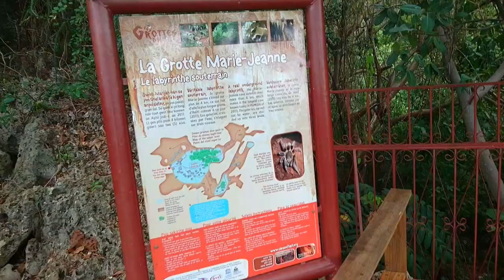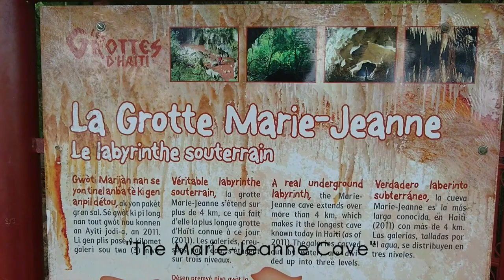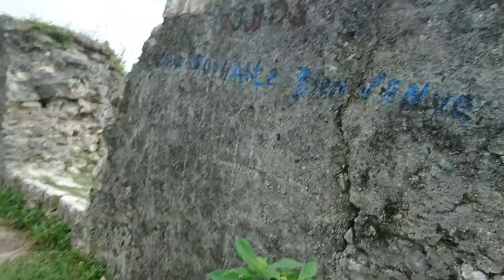PP’s Adventures - Ep. 4 - Trip to Southern Haiti (December 2015).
In 2015, I took a trip to Southern Haiti and got to explore a lot of its beautiful sites.

10 Reasons why you should go there too.

1.- Southern Hospitality.
It is a fact! People in the South are more welcoming. I am sure you have heard it the world over. And it's no different in Haiti. Perhaps, why they call the capital city of this department, Les Cayes "The City Of Hospitality".
​2.- Beautiful Beaches.
From Aquin to Coteaux, the South has some of the most beautiful beaches the country has to offer. This list includes, Gelee Beach - One of the longest and most visited Beaches in Haiti, Point-De-Sable Beach in Port Salut, and not to forget Abakabay - which recently made CNN's World's 100 Best Beaches.
Picture
3.- Resorts.
Speaking of Abaka bay Beach, it's part of one of the most beautiful resorts in Haiti, "Abaka Bay Resort Beach Front Hotel". Located on the island of Ile-A-Vache, it's only a 15-20 minute yacht ride from the port of Les Cayes. But Abakabay is not the only resort on this Island, not too far there is Port-Morgan.
Picture
4.- The Waterfall - Saut-Mathurine.
Located in Camp-Perrin, Saut-Mathurine is the largest waterfall in Haiti. The source of its stream of water comes from the Rivière de Cavaillon. And it doesn't matter if it's over 100 degrees everywhere else. It always feels good there. Simply amazing!!!
Picture
5.- Botanical Garden.
Located in Bergeau, about a mile away from Les Cayes, this 50 acre garden contains plants, fruits and some very exotic flowers. It is the country's most spectacular botanical garden. And it’s soon to be the Caribbean's best.
Picture
6.- Mountains - Macaya.
​Like to hike and climb mountain trails? Well, you have come to the right place. The south is home to the second Highest mountain of Haiti: Macaya.
Picture
7.- Historic Sites - Forts.
Numerous Historical battles took place in the south. Forts were built as a form of protection. Among them we can name, Fort des Anglais and Fort des Oliviers. Both located in Saint Louis du Sud, about half an hour drive from Les Cayes. Fort des Oliviers was built by the French during the colonial period, to fight the English.
Picture
8.- Caves.
The South of Haiti has two of Haiti's Caves, including the country's Largest: Cave Marie-Jeanne. It is Located in Port-a-Piment, in the western part of the south and is about 120 meters deep and 4 kilometers long, making it one of the largest caves in the Caribbean.
Picture
9.- Sunset.
​Any town located on the south-western side of the country has the perfect angle to watch the sun sink slowly into the sea. And that makes the south the go-to vacation spot to watch sunsets. My personal favorite spot is in Port-Salut. It has the most beautiful sunset that I have ever seen.
Picture
10.- Food.
To be fair, everyone has different taste in food. But if you're into seafood, the chefs in the south got you. Because from the Conch in Gelee Beach, to the lobster in Port-Salut, they will make you the best seafood that you have ever tasted.